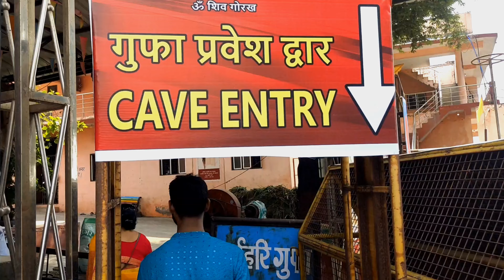Ujjain tourist places || Ujjain mahakal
Welcome to the enchanting city of Ujjain, a hidden gem in the heart of India! Join us on a virtual journey as we explore the rich cultural and historical heritage of this sacred city. Discover the serene banks of the holy Shipra River, witness the grandeur of the Mahakaleshwar Temple, and immerse yourself in the spiritual aura of Ujjain. From the historic Ram Ghat to the vibrant streets of the city, this video will take you on a visual tour of Ujjain's top tourist destinations. Whether you're a history enthusiast, a religious seeker, or simply a traveler looking for unique experiences, Ujjain has something to offer everyone. Don't miss out on the chance to explore this incredible city.

if you want to visit ujjain and explore mahakal temple and mahalok corridor so,this video is very helpful for you.